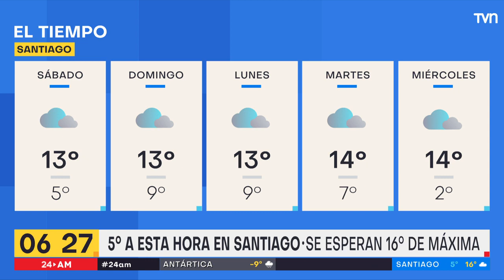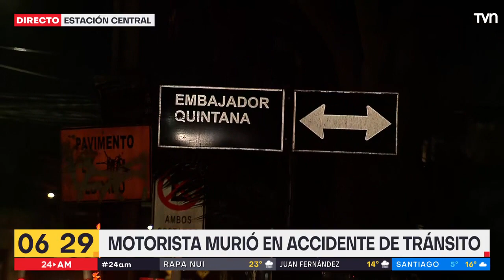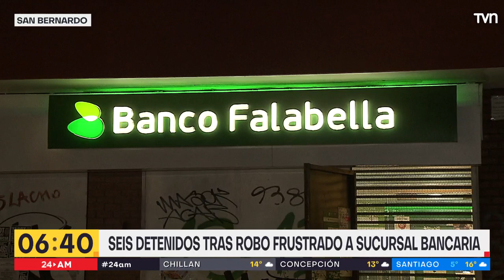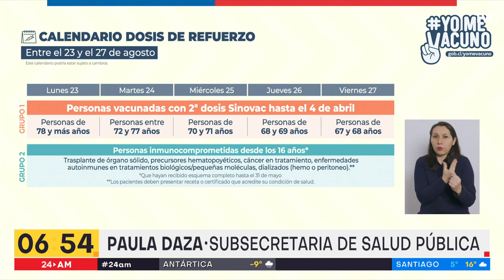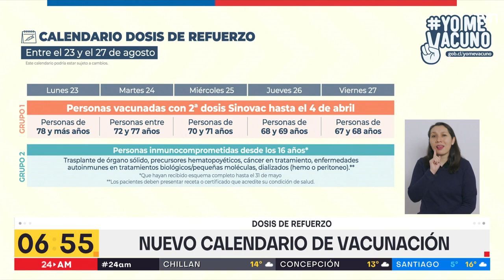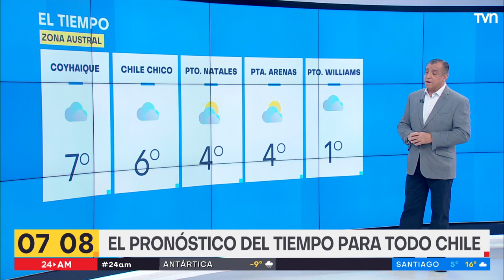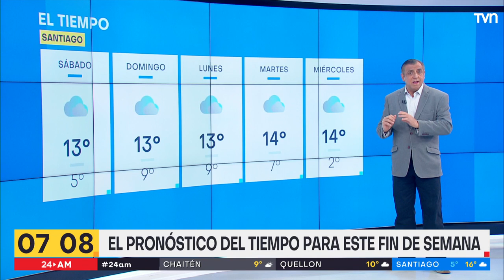24 AM - Viernes 20 de agosto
Comienza el día revisando las principales informaciones junto a Valentina Reyes.